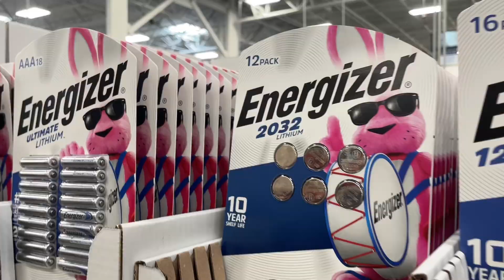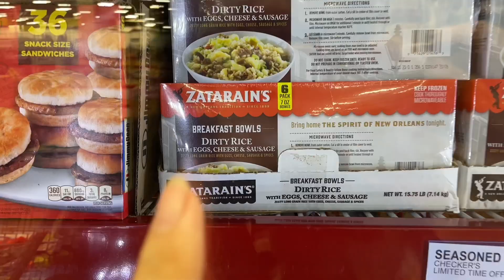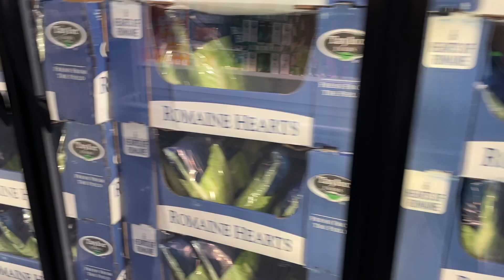在美国一家四口准备150美元买菜，精打细算，最后也没买成肉